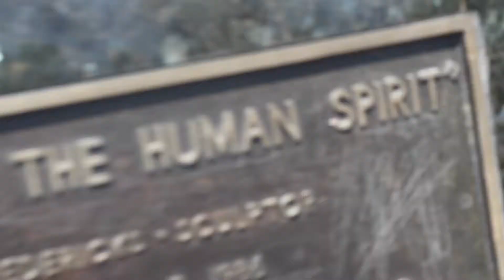crowd funding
This video is about crowd funding